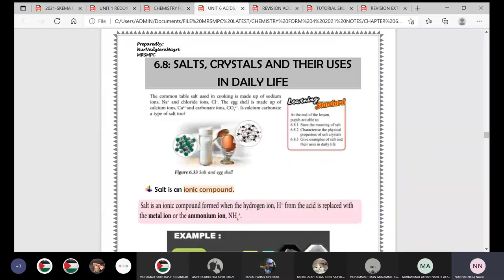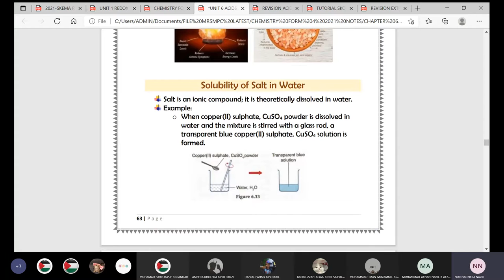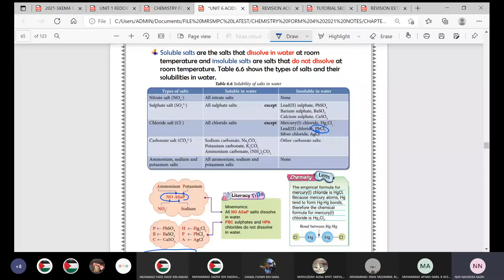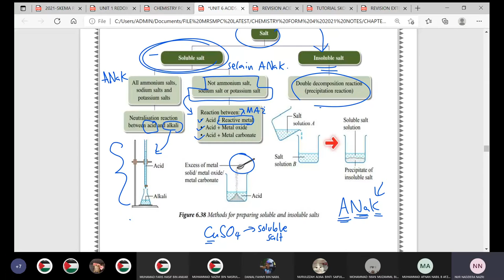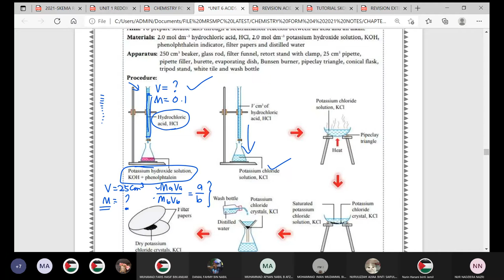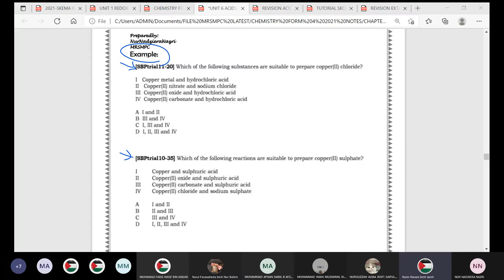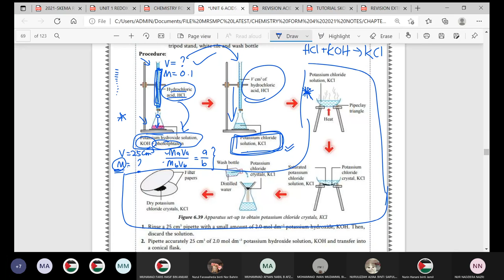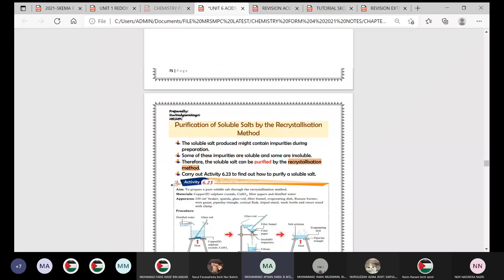FORM 4: CHEMISTRY CLASS 4H (6.9 PREPARATION SALTS-TUESDAY, 21/09/2021)